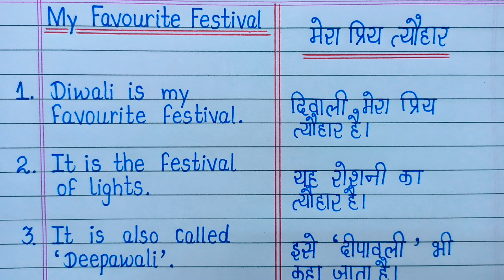10 lines essay on my favourite festival in english and in hindi/essay on my favourite festival l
10 lines essay on my favourite festival in english and in hindi/essay on my favourite festival l  Calligraphy Creators l